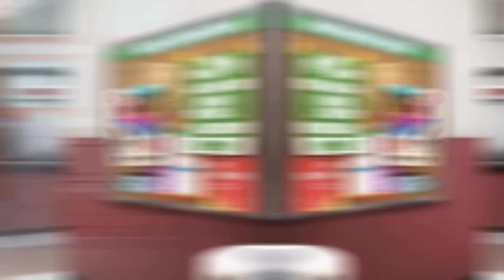The Rumor | Original Gay GCMM | 470k Subscroobler Special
Based off of a true story : The characters and names are different and of- it's gay. But the story plot came to me in my sleep, this is based off of what happened to my first true love. I had a dream recently on the what if- which is why I decided to make this, I really really hope you guys enjoyed!!!~

Kaejin : Me
Atsu : Josh [My Now Fiance]
Jaike : My First True Love

I make 13+/Mature Content. I am 20. In the nicest way possible- shoo and let me live my mfkin life [:

If you enjoyed this make sure to Subscroobe~Like~Comment, I enjoy reading comments

1. Stay on topic about the Vid
2. Don’t spam
3. Respect my Admins
4. No hate
5. Don't give out personal info [age, where you live, social media accounts]

Subscrooblers when this was made: 471,088
Time Taken On Thumbnail: 3+ Hour

Socials

!!Haters Warning!!
You expect to let me let you hate on me, well expect the same in return except it will be my fans and amazing viewers who are family treating you the way you treat them. [: Just a fair warning. Treat others how you want to be treated~

!!Shoutout Warning!!
Anyone asking for shoutouts will be warned and/or removed from the channel.

Socials

If you have any other idea make sure to comment them down below! I would love to do some more Fan ideas and see what you have in mind!!